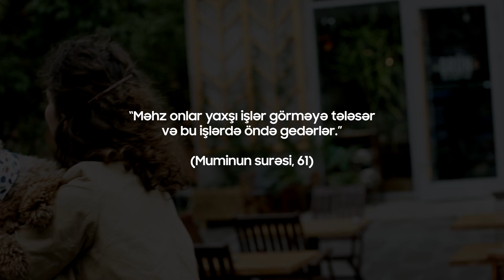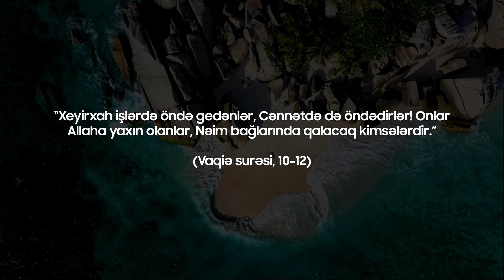Xeyir işlərdə yarışmaq nə deməkdir?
İnsanlar iman dərəcələrinə görə bir-birlərindən fərqlənirlər. Bəzi insanlar Allaha heç iman gətirməzlər. Bəzisi isə güclü Allah qorxusundan daima saleh əməllər etməyə və dinə xidmət etməyə çalışır. Həyatının hər anında Allahı razı etməyə çalışan bu insanları Allah Quranda belə xəbər vermişdir:

"Məhz onlar yaxşı işlər görməyə tələsər və bu işlərdə öndə gedərlər." (Muminun surəsi, 61)

Bu insanlar səhərdən axşama qədər daima dinə xidmət etməyə, dinin və möminlərin mənfəəti üçün saleh əməllər işləməyə, bir sözlə, hər an Allahı razı edən xeyirli işlər görməyə çalışırlar. Bunun üçün daima düşünməli, dua etməli, Allahın ən çox razı olduğu davranışı axtarıb taparaq o cür davranmalı olduqlarını bildilər. Ona görə, daima Allaha yaxınlaşmaq, Onun ucalığını haqqı ilə təqdir etmək üçün dərindən düşünürlər. Bir an olmaz ki, düşünməsinlər, dünyanın keçici yararına dalıb axirəti unutsunlar. Səmimi iman gətirdikləri üçün həyatlarının hər anını Allah üçün keçirərlər və bu məsələdə qəflətə düşməzlər. Dayanmadan Allahı və Onun böyüklüyünü düşünmək Allah qorxularını artırır. Allahın Quranda əmr etdiyi kimi, bir işi qurtardıqda dərhal başqa işlə yorulurlar. Bu insanlar yarışıb önə keçənlərdir və Allah onları cənnətlə müjdələmişdir:

"Xeyirxah işlərdə öndə gedənlər, Cənnətdə də öndədirlər! Onlar Allaha yaxın olanlar, Nəim bağlarında qalacaq kimsələrdir." (Vaqiə surəsi, 10-12)